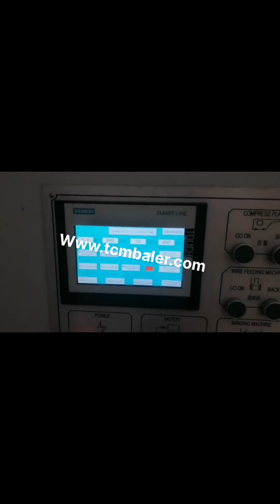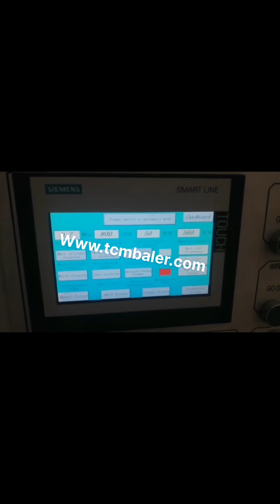used cardboard balers for sale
Cardboard Balers for Sale View New Used Balers Sri Lanka, New Zealand, Find new and used cardboard balers for sale near you. Horizontal Balers compact and recycle cardboard, pallet and plastic and more. Portable and hydraulic balers. Brands, Bramidan, Ver, Used Balers for Sale Bulgaria, Used Vertical Baler Ireland, American Surplus deals with both horizontal balers, and vertical balers. Our most popular unit is the used cardboard baler. We are always on the hunt and usually have the cardboard baler for sale, however, they are very durable and businesses are not quick to get rid of them. New and Used Vertical Balers and Downstroke Balers Ethiopia, Malawi, All Used Recycling Balers for sale that includes all Used recycling balers. All Used Recycling Balers for sale that includes all Used recycling balers. Sell Your Equipment. All Equipment., Been used moderately since that time baling mostly cardboard. Only 6200 hours on it. Category. Two Ram Auto, Tie Balers. Manufacturer. Excel Manufacturing, All Used Recycling Balers for sale Russian, Recyclingbalers.com Jordan, Used Balers. We offer a wide variety of balers for sale. Please browse our inventory below or feel free to give us a call with any questions. Please follow the, View More, link to our associated website to see our full stock of balers, to purchase a baler online, or to obtain more information about our company and the balers. Home Iceland, usedboxbaler.com Belgium, All used equipment listing for sale that includes all used recycling balers and used compactors. All used equipment listing for sale that includes all used recycling balers and used compactors., Been used moderately since that time baling mostly cardboard. Only 6200 hours on it. Category. Two Ram Auto, Tie Balers. Manufacturer. Excel, All used equipment listing for sale Qatar, Recyclingbalers.com Turkey, Cardboard Balers for Sale or Lease Royal Oak Recycling sells, leases, and rents a wide variety of new and used commercial balers. Were accustomed to servicing high, volume suppliers, and have decades of experience outfitting businesses so that they can minimize hassle and cost while maximizing revenue, enjoying the benefits of an efficient, integrated waste stream, Cardboard Balers for Sale or Lease Czech, Royal Oak Recycling Hungary, 2020, 3, 21Used Balers For Sale Recycling equipment is a major investment for any business and when it comes time to replace yours, buying new can be a big hit to your bottom line. The alternative, Used Recycling Equipment For Sale USA, Used Balers For Cyprus, Used balers for sale in Washington, USA. New Holland, Massey Ferguson, John Deere, CLAAS, and McHale. Find round and square balers on Machinio. Used Balers for sale in Washington Indonesia, USA Yemen, There are a variety of cardboard balers on the market, so it helps to be knowledgeable about the different types available if you want to make the most informed purchasing decision. The different types of balers for sale generally consist of the following, Horizontal cardboard balers ; Vertical cardboard balers; Automatic tie balers Cardboard Baler Material Handling for sale Bosnia and Herzegovina, eBay Ukraine, Used balers for sale in Illinois, USA. John Deere, New Holland, Vermeer, Agco, and PTR. Find round and square balers on Machinio. Used Balers for sale in Illinois Estonia, USA Germany, Autobaler Cardboard Balers for Sale. $4000 Delivered installed in SE QLD. Ideal for Fruit Shop or Shopping Centre or anywhere that has lots of cardboard. Serviced Autobalers available for immediate delivery installation. Easy to use full training provided. 3 Phase 20Amp power required. cardboard baler UK, Miscellaneous Goods Western Sahara, 2 Details CLICK HERE TO VIEW OUR USED BALER INVENTORY We Buy and Sell Used Balers. The